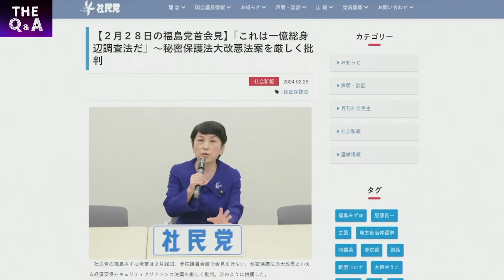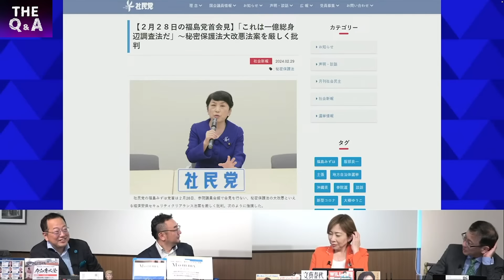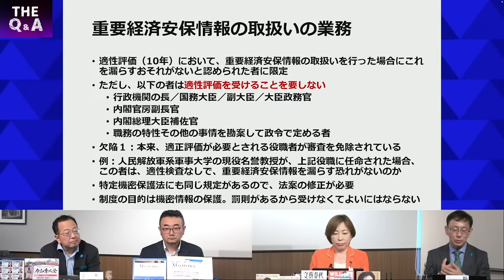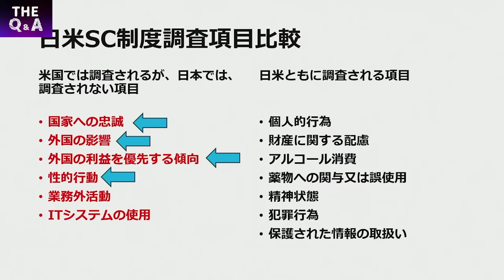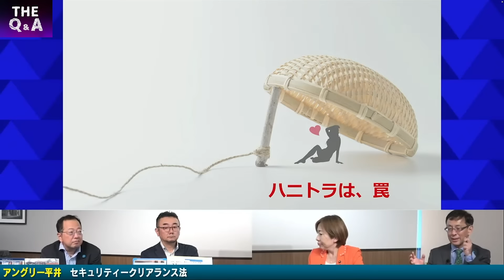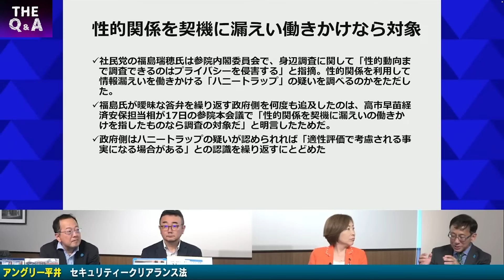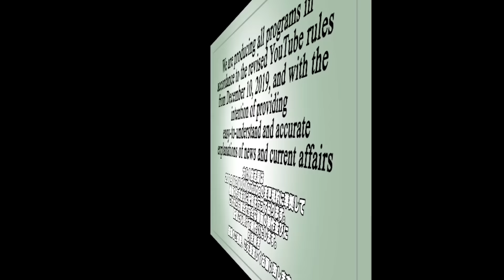高市早苗大臣悲願のセキュリティクリアランス法成立／反対する社民党・福島瑞穂議員／ハニトラへの対策に不備？／平井宏治氏が徹底解説 ③【The Q&A】5/10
山岡鉄秀さんからの告知
令和専攻塾第4期塾生募集開始！共に学び共に日本を取り戻しましょう！

 　◎著書『トヨタが中国に接収される日』

上田令子（東京都議会議員）

増村紀男（TVプロデューサー／すくらむ株式会社代表取締役）
　◎X